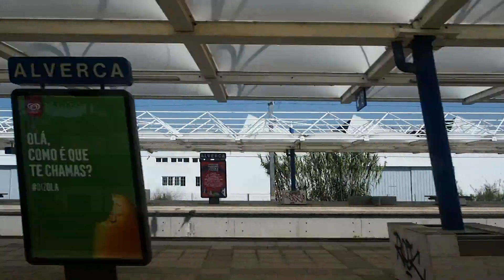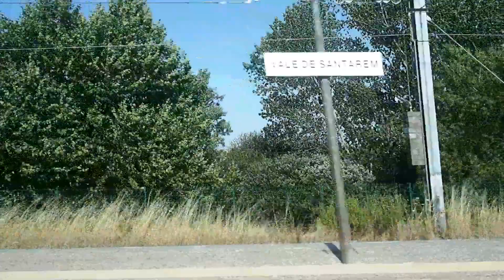2017/06/12 Portuguese Railways Window View: Oriente - Coimbra-B | ポルトガル 車窓 オリエンテ ～ コインブラB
Comboios de Portugal
Alfa Pendular #127
Lisboa Santa Apolonia - Porto Campanha
Class 4000 #4006
Oriente - Entroncamento - Coimbra-B

0:00 Departing Oriente
25:27 Entroncamento
27:09 Arriving at Coimbra-B